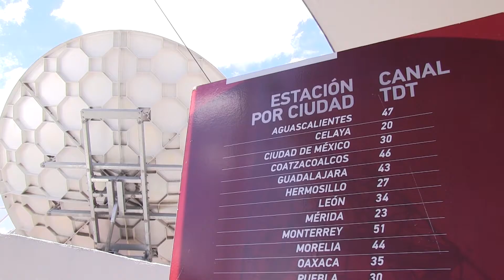Convenio entre el Foro Consultivo y SPR para difundir ciencia y tecnología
Con el objetivo de difundir contenidos de Ciencia, Tecnología e Innovación (CTI) a través de documentales, cápsulas, spots e información especializada en el canal de televisión nacional Una Voz con Todos y en sus redes sociales, el Foro Consultivo Científico y Tecnológico (FCCyT) y el Sistema Público de Radiodifusión del Estado Mexicano (SPR) firmaron el pasado 20 de julio un convenio de colaboración institucional.